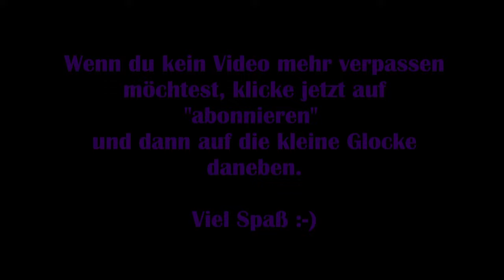Syberia #23: The World before - Dem Friedhof entkommen [Lets Play] [Deutsch] 2K